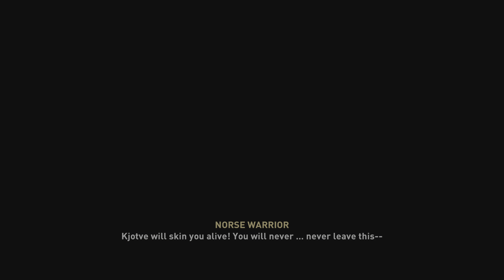Assassin's Creed Valhalla Part 01